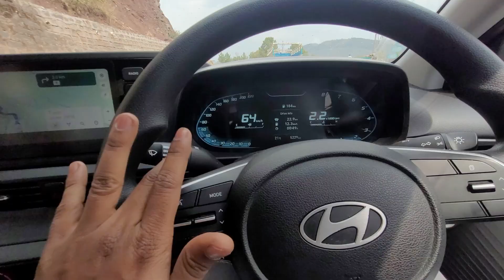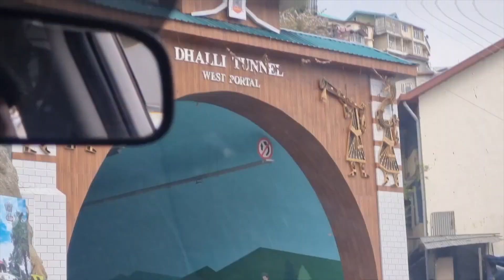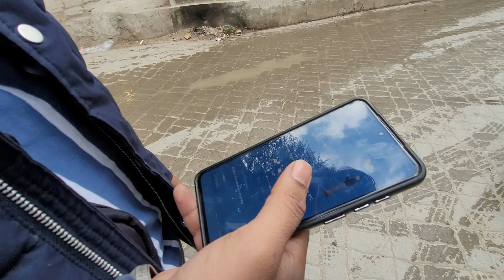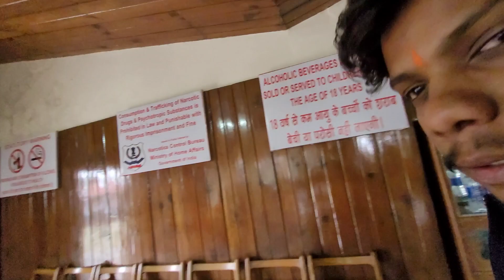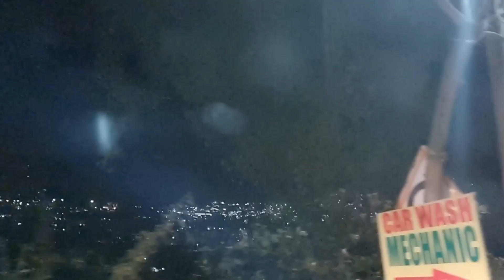Shimla Calling: A Journey to Kufri and Beyond | Mayank Bhatla Vlogs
Vlog @226
Embark on an unforgettable journey with me as I traverse the enchanting landscapes of Shimla and Kufri in Himachal Pradesh! Join me as I hit the road with my car, weaving through winding mountain paths and lush forests to reach these iconic hill stations. In this vlog, experience the charm of Shimla's colonial architecture, bustling markets, and panoramic views from the Ridge, before venturing further to the winter wonderland of Kufri, where snow-capped peaks and thrilling adventures await. From horseback riding to skiing, I'll take you along as we explore the best of what these Himalayan destinations have to offer. Get ready for breathtaking scenery, exhilarating experiences, and unforgettable memories on this road trip through the heart of Himachal Pradesh! Let's keep exploring together!

Gadgets Used:
1. Samsung Galaxy S20 FE 5G

2. 2020 Apple MacBook Air Laptop: Apple M1 chip, 13.3-inch/33.74 cm Retina Display, 8GB RAM, 256GB SSD Storage

3. DIGITEK® (DTR 260 GT) Gorilla Tripod/Mini 33 cm (13 Inch) Tripod